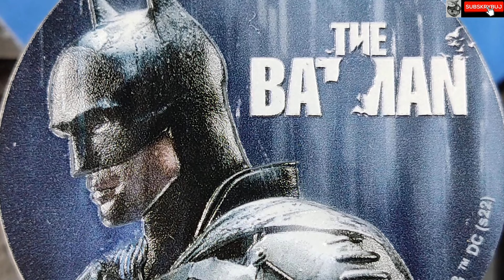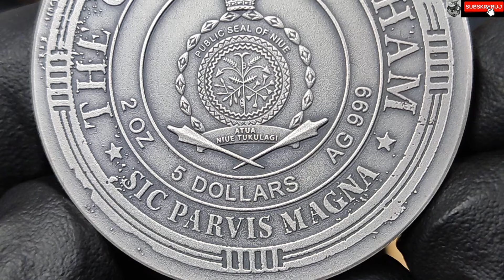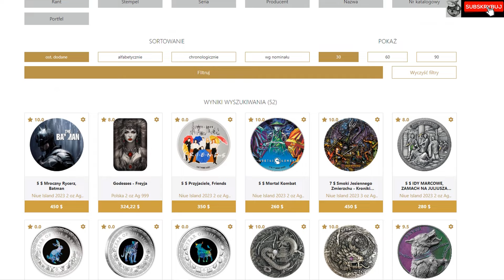BATMAN 2oz Premiera monety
Zapraszam na premierę pierwszej monety z serii Batman Mroczny Rycerz.
Producentem monety jest Mennica Gdańsk.